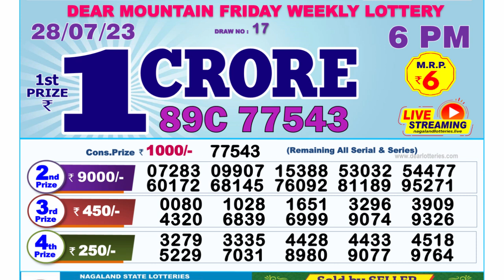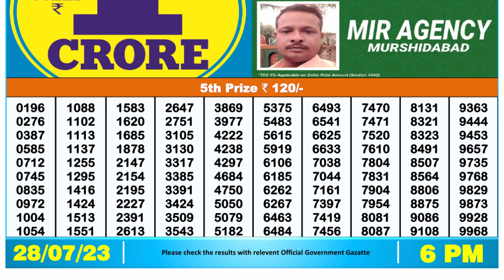Dear Lottery Sambad 6pm today 28.07.23 Nagaland State Lottery Result